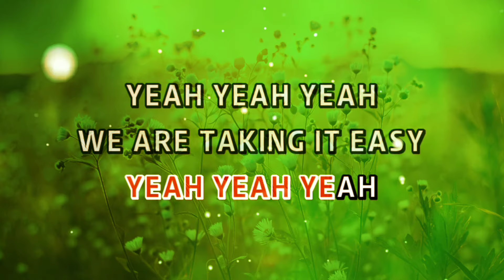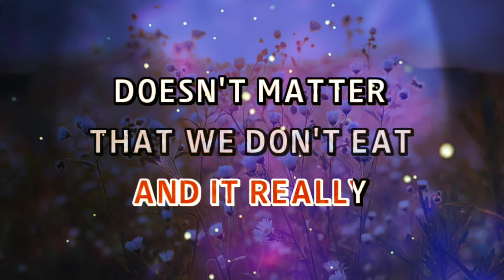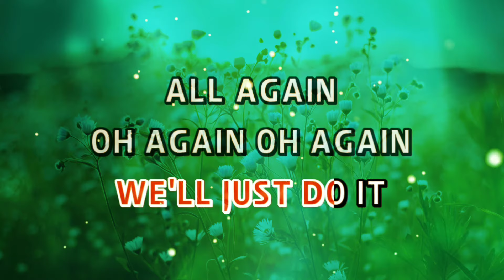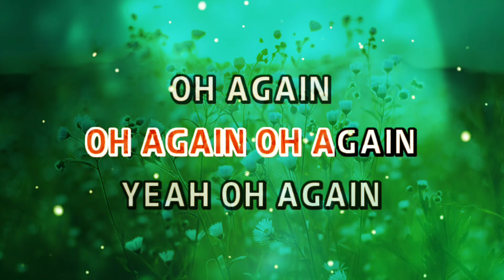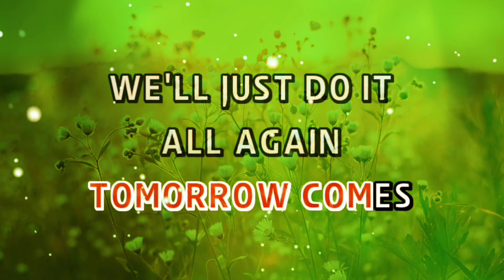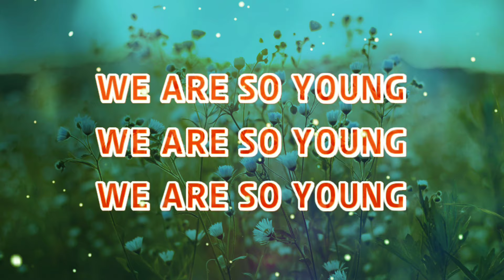The Corrs - SO YOUNG [Karaoke Version]